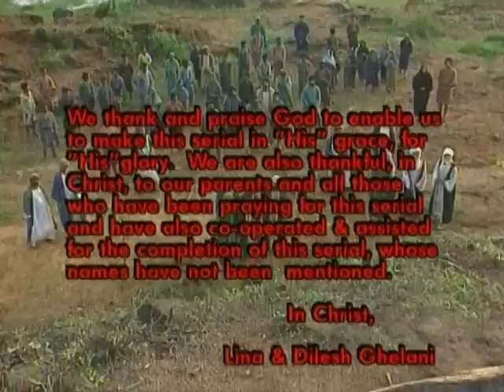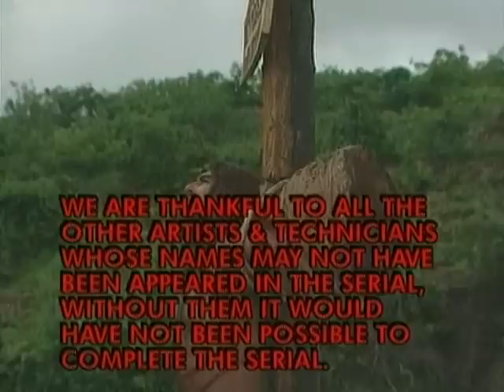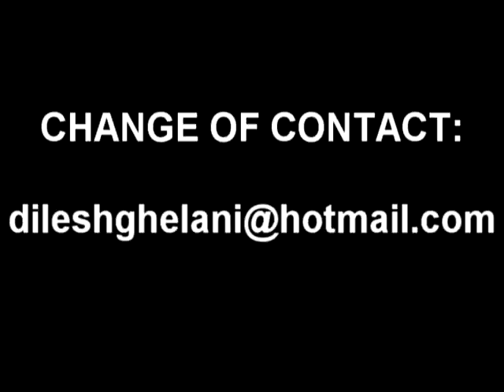Yeshu Masih Ep 32-51- subtitles: English, Arabic, Russian